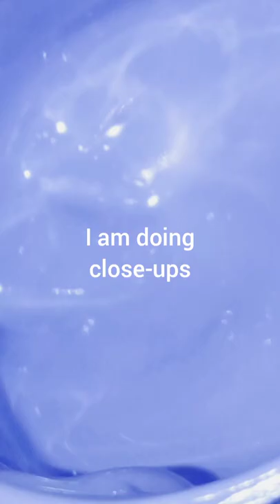customize phone case|diyhouse#short